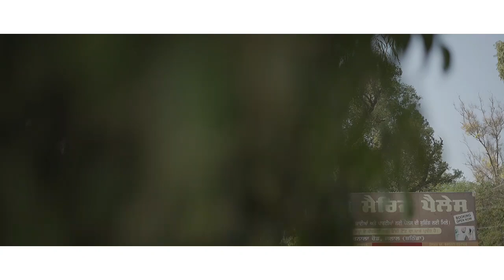NEW SAME DAY// JAGJEET WEDS KIRANDEEP//GAGAN PHOTOGRAPHY NANGAL 98146.77103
Gagan photography Nangal
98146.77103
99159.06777